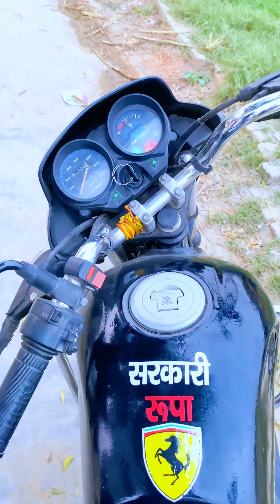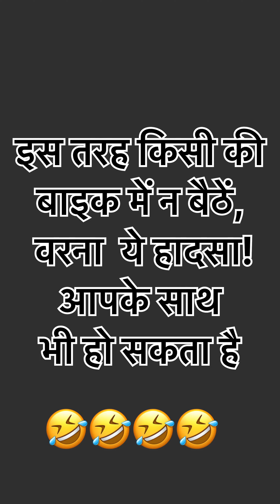सलारपुर वालो की कॉमेडी वीडियो |comedy video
Salarpur Kalan (Gautam Buddh nagar)
Utter parades